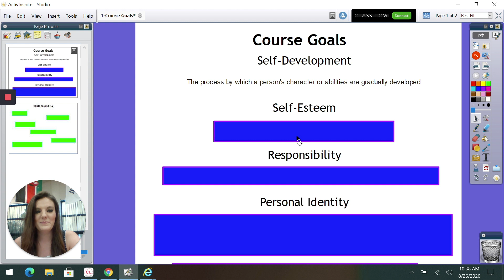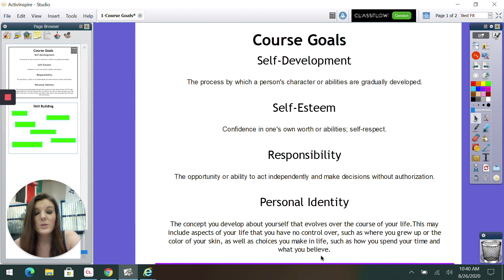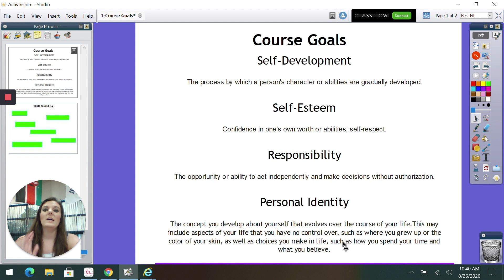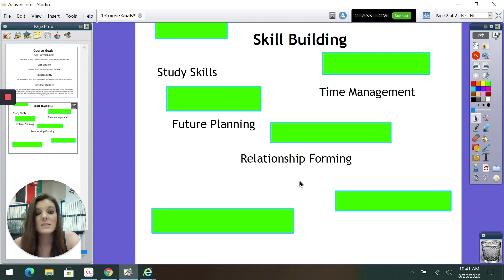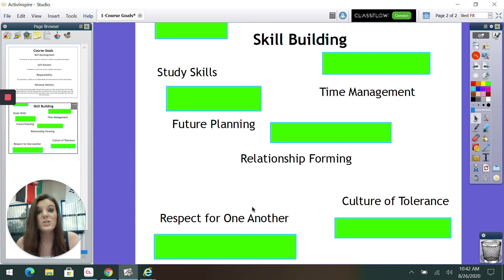High School 101 - Getting to Know You